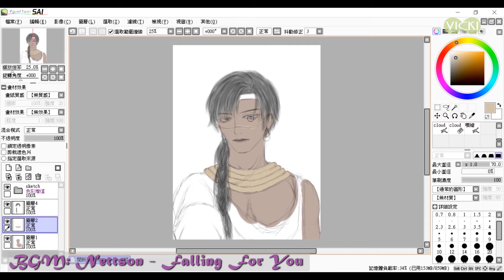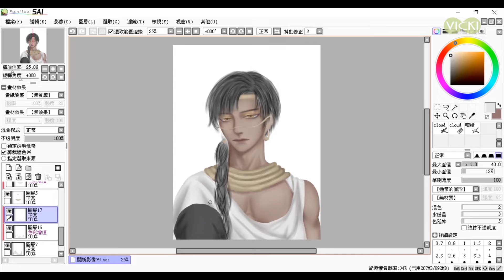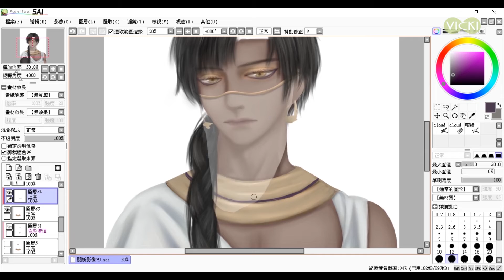[SAI Speedpaint] 原創OC 黑皮帥哥一枚Dark skin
嘗試一下新東西~ 試畫一下黑皮膚色
Trying to draw dark skin tone~